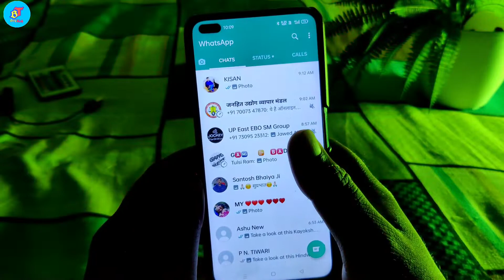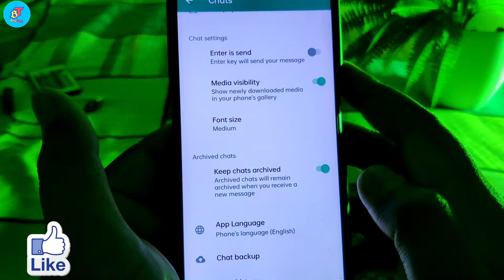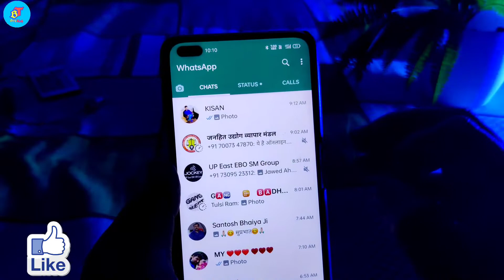Whatsapp Chat hide Without App || WhatsApp Chat Hide कैसे करें ❓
Whatsapp ki chat ko kaise hide kare ❓काश पहले पता होता Hide whatsapp chats without App
क्या आप भी व्हाट्सएप चैट को हाइड करना चाहते हैं व्हाट्सएप चैट को छुपाना चाहते हैं humne bataen is video mein Kaise Chhupa sakte hain WhatsApp ki chat ko kaise hide Karen yah bataen is video mein

 whatsapp ki chat ko kaise hide kare / chupaye
 whatsapp secret chat kaise chupaye
 whatsapp ki chat ko kaise hide kare
 whatsapp ki message ko kaise chhupaye
 whatsapp secret tricks
 whatsapp message hide kaise kare
 whatsapp pr kisi bhi chat ko kaise hide kare
 whatsapp ki kisi bhi message ko kaise chhupaye
 whatsapp ki kisi bhi message ko kis tarah hide kare
 kaise chupaye whatsapp ki kisi bhi chat ko